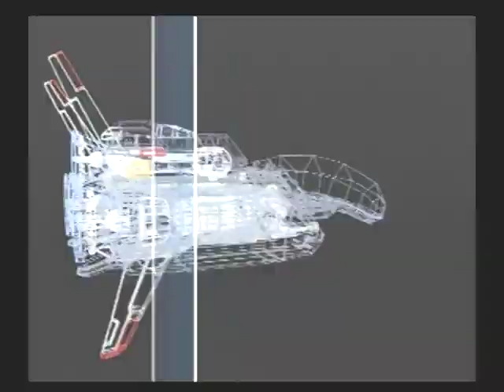R type final gameplay part 1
Classic R type final gameplay on the ps2.